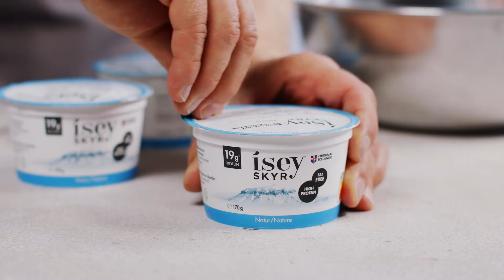Glace-Rezept mit Isey Skyr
Einfach und schnell gemacht ist dieses Glace-Rezept mit Isey Skyr, heissen Beeren und einem Crunch Topping. Probiere es aus, du wirst später überrascht sein!